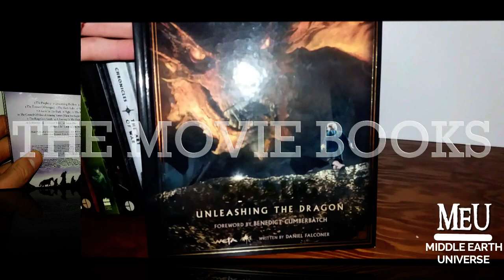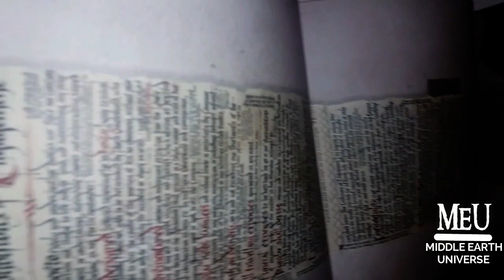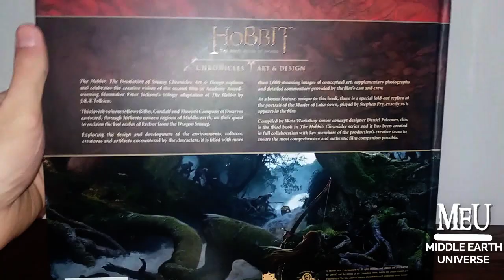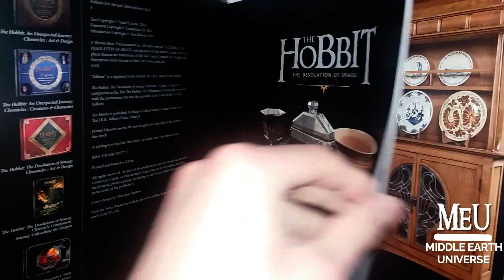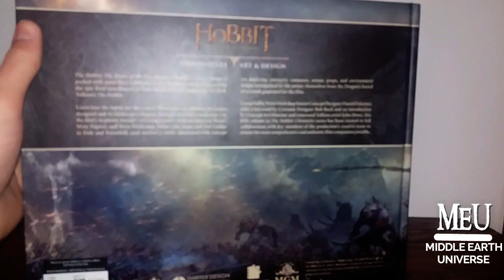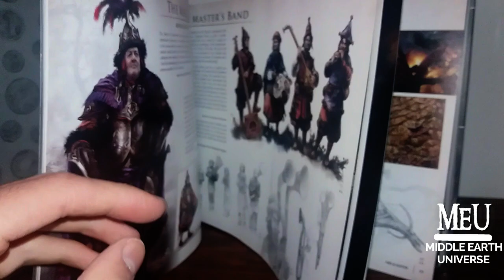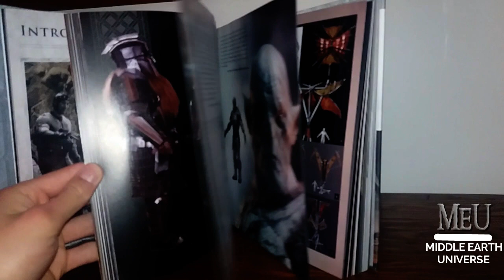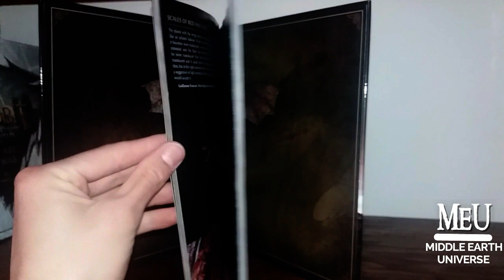Middle Earth Collection S02 E03 - The Hobbit Chronicles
Peter Jackson created one of the best trilogys of all time The Hobbit. Based on Tolkiens book the Hobbit the 3 part series was released in 2012, 2013, 2014. The series was carefully documented in the Hobbit Chronicles. This series of books shows the creative design process behind these epic movies.